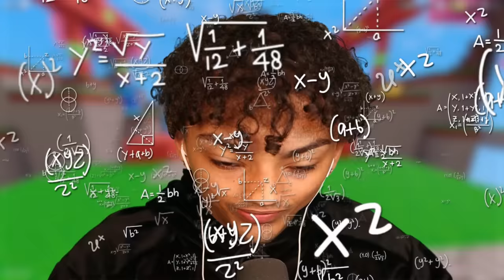The NEW COSMIC LUCKY BLOCKS Are OP.. (Roblox Bedwars)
This Is The BEST Roblox Bedwars UPDATE EVER. This video is SUPER FUNNY and HILARIOUS. Make sure you watch the whole video to find out what happens.

--Socials--